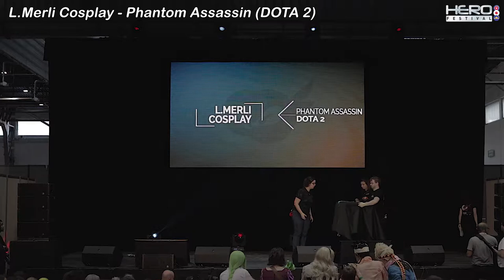[Mizu no shumi] Hero Festival Marseille 2018 - CFC contest (DOTA 2)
Cosplay contest at Hero Festival Marseille 2018 5th Edition (Marseille - France).

Cosplayer(s) :   Phantom Assassin (DOTA 2)

Materials:
- Canon 77D // 35mm IS USM Canon F/2.0